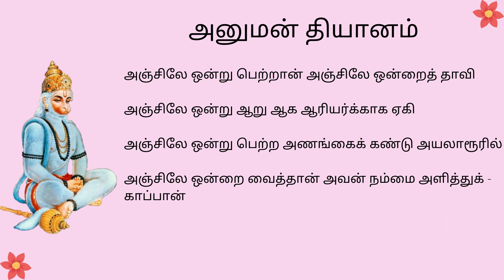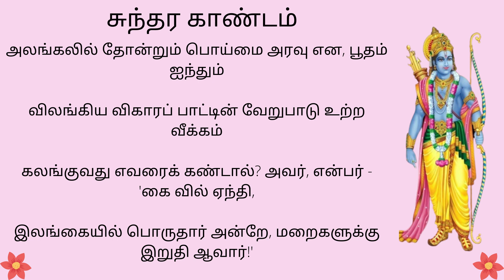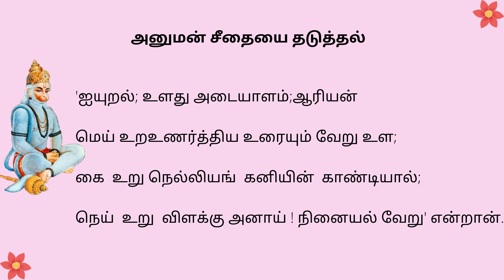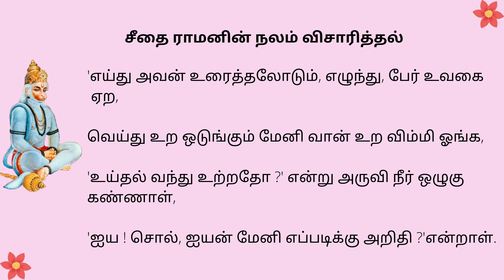09 Sundara Kandam – Kamba Ramayanam |Swami Shashvatananda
இந்த பதிவு சுந்தர காண்டம் - கம்ப ராமாயணம் பற்றி சுவாமி ஷாஷ்வதானந்தா, சின்மயா  மிஷன் சேலம் அவர்களின் உரை.

சென்ற பதிவின் தொடர்ச்சியாக அனுமன் சீதை முன்பு தோன்றி ராமனை பற்றி கூறி சீதையின் மனச்சோர்வினை நீக்கியது , சீதையின் மகிழ்ச்சி, சீதை ராமனின் நலம் விசாரித்தல் போன்றவை இந்த பதிவில் காணலாம்.

51. கண்டனன்அனுமனும்; கருத்தும் எண்ணினான்;
கொண்டனன்துணுக்கம்; மெய் தீண்டக் கூசுவான்,
'அண்டர் நாயகன்அருள் தூதன் யான்' எனா,
தொண்டை வாய்மயிலினைத் தொழுது, தோன்றினான்.

52. 'அடைந்தனென் அடியனேன், இராமன் ஆணையால்;
குடைந்து உலகுஅனைத்தையும் நாடும் கொட்பினால்
மிடைந்தவர்உலப்பு இலர்; தவத்தை மேவலால்,
மடந்தை ! நின்சேவடி வந்து நோக்கினேன்.

53.'ஐயுறல்; உளது அடையாளம்; ஆரியன்
மெய் உற உணர்த்திய உரையும் வேறு உள;
கை உறு நெல்லியங் கனியின் காண்டியால்;
நெய் உறு விளக்கு அனாய் ! நினையல் வேறு' என்றான்.

54. 'அரக்கனேஆக; வேறு ஓர் அமரனே ஆக; அன்றிக்
குரக்கு இனத்துஒருவனேதான் ஆகுக; கொடுமை ஆக;
இரக்கமே ஆக;வந்து, இங்கு, எம்பிரான் நாமம் சொல்லி,
உருக்கினன்உணர்வை; தந்தான் உயிர்; இதின் உதவி உண்டோ ?'

55. ஆய சொல்தலைமேல் கொண்ட அங்கையன், 'அன்னை ! நின்னைத்
தூயவன் பிரிந்தபின்பு தேடிய துணைவன், தொல்லைக்
காய் கதிர்ச்செல்வன் மைந்தன், கவிக்குலம் அவற்றுக்கு எல்லாம்
நாயகன்,சுக்கிரீவன் என்று உளன், நவையின் தீர்ந்தான்.

56. 'மற்று,அவன் முன்னோன் வாலி; இராவணன் வலி தன் வாலின்
இற்று உகக்கட்டி, எட்டுத் திசையினும் எழுந்து பாய்ந்த
வெற்றியன்;தேவர் வேண்ட, வேலையை, விலங்கல் மத்தில்
சுற்றிய நாகம்தேய, அமுது எழ, கடைந்த தோளான்.

57.'அன்னவன்தன்னை, உம் கோன், அம்பு ஒன்றால் ஆவி வாங்கி,
பின்னவற்கு அரசுநல்கி, துணை எனப் பிடித்தான்; எங்கள்
மன்னவன்தனக்கு,நாயேன், மந்திரத்து உள்ளேன்; வானின்
நல் நெடுங்காலின் மைந்தன்;நாமமும் அனுமன் என்பேன்.

58. எய்து அவன்உரைத்தலோடும், எழுந்து, பேர்  உவகை ஏற,
வெய்து உறஒடுங்கும் மேனி வான் உற விம்மிஓங்க,
'உய்தல் வந்துஉற்றதோ ?' என்று அருவி நீர் ஒழுகுகண்ணாள்,
'ஐய ! சொல், ஐயன் மேனி எப்படிக்கு அறிதி ?'என்றாள்.

59.'படி எடுத்துஉரைத்துக் காட்டும் படித்து அன்று, படிவம்; பண்பின்
முடிவு உள உவமம்எல்லாம் இலக்கணம் ஒழியும், முன்னர்;
துடிஇடை !அடையாளத்தின் தொடர்வையே தொடர்தி' என்னா,
அடி முதல்முடியின்காறும், அறிவுற அனுமன் சொல்வான்.